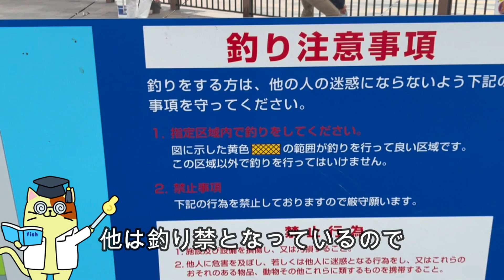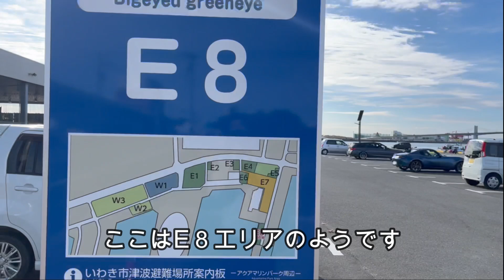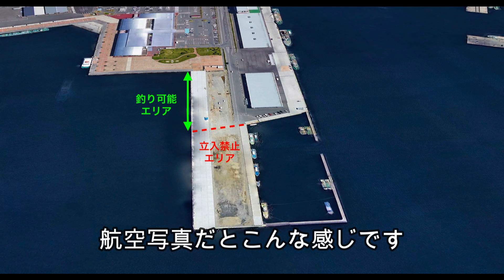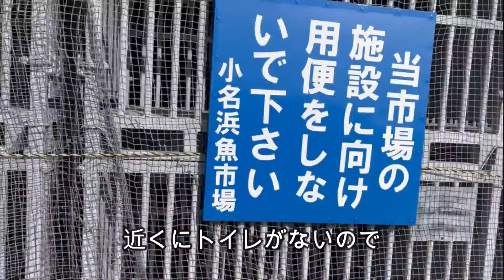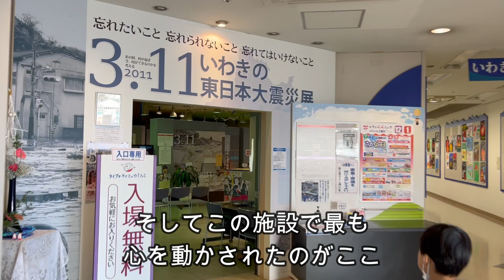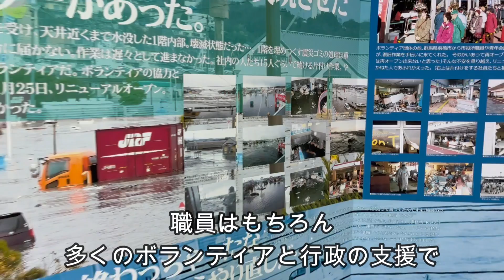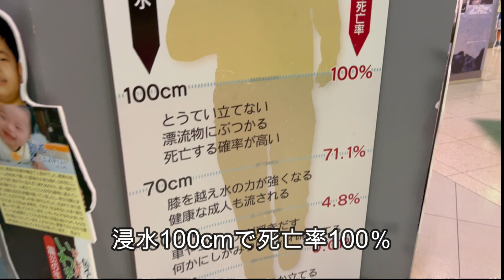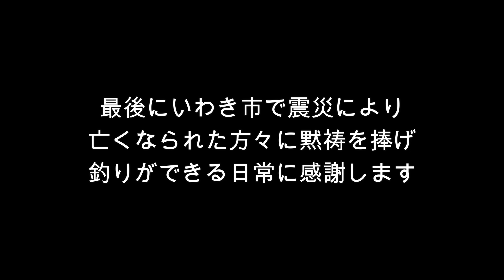震災から復興した街・いわき市「小名浜港・魚市場前」釣り場探検｜いわき・ら・ら・ミュウ隣接、車の横付け可能なサビキ釣りポイント＆東日本震災展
◾️探検隊探検の記録はこちら